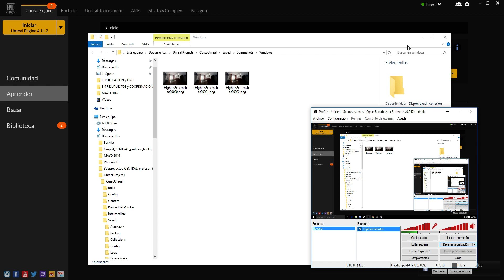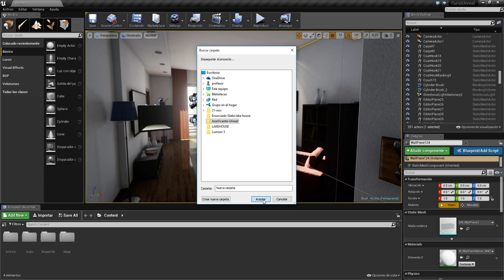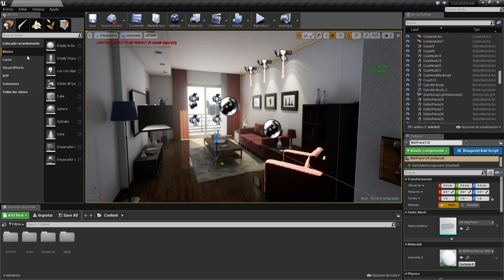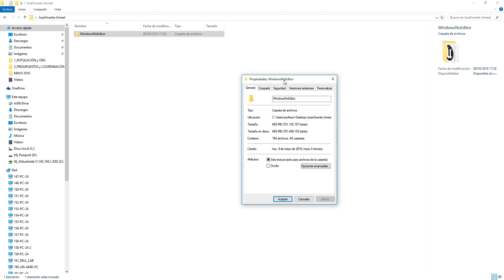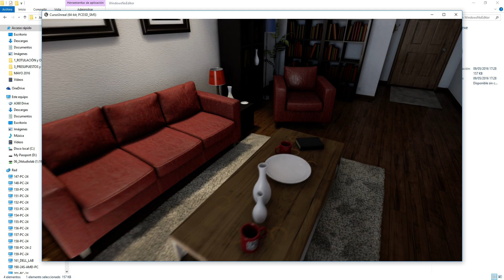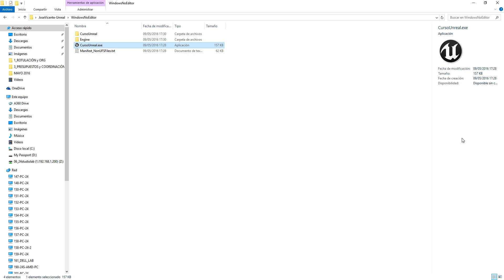Curso de Unreal Engine 4 11 parte 00010